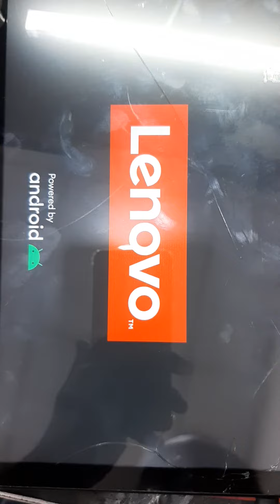Lenovo Tab M10 Not Charging solution#just one jumper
tab m10
not charging